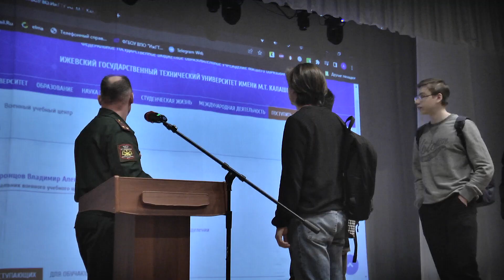Студенческая, 7. Видеоновости выпуск № 177